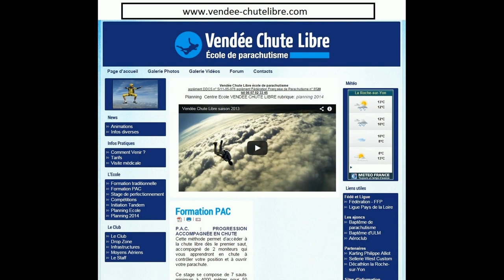Vendée chute libre 2014